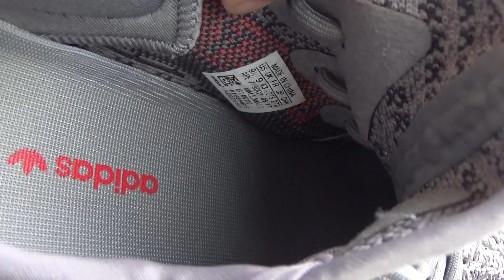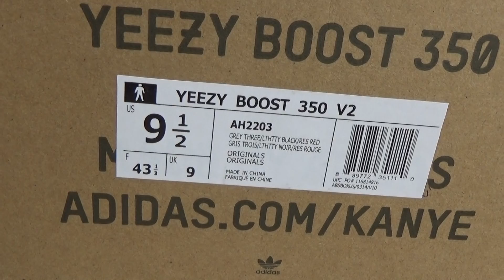Authentic Adidas Yeezy Boost 350 V2 “Beluga 2 0” Review from